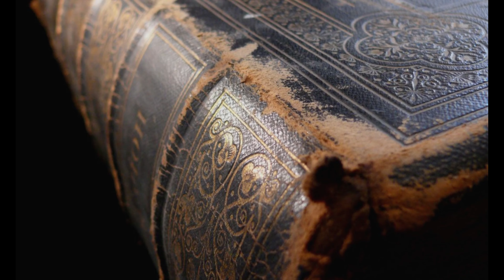Giappone - Il fascismo giapponese - Storia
Video divulgativo di approfondimento sul fascismo giapponese nella seconda guerra mondiale.
E' corretto parlare di fascismo in Giappone?

(l'ultimo libro è in inglese, attualmente non ho trovato edizioni italiane ancora in vendita sull'argomento).

Dopo essere arrivato fin a qui,
Tu!
Impavido viandante del Tubo,
Ti ringrazio di cuore per l'ascolto, che è indubbiamente importante.

Siccome da queste parti conta la visibilità ("ti pago in visibilità, mi dicevano tempo fa", forse avevano ragione),
ti chiedo di lasciare un semplice LIKE,
forse un COMMENTO se ti va;
o una CONDIVISIONE, se proprio vuoi sostenermi in modo attivo e perché credi in questo progetto.

Detta questa filippica,
Ti saluto,

By Emme